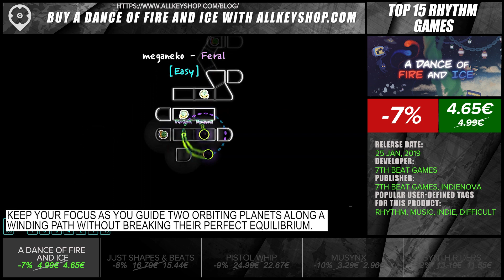Top 15 Best Rhythm Games - September 2021 Selection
00:03 A Dance of Fire and Ice
00:23 Just Shapes & Beats
00:43 Pistol Whip
01:03 MUSYNX
01:23 Synth Riders
01:43 Beat Saber
02:03 Rhythm Doctor
02:23 BPM: BULLETS PER MINUTE
02:43 Muse Dash
03:03 Sayonara Wild Hearts
03:23 Everhood
03:43 Rocksmith 2014 Edition - Remastered
04:03 DEEMO -Reborn
04:23 Spin Rhythm XD
04:43 DJMAX RESPECT V